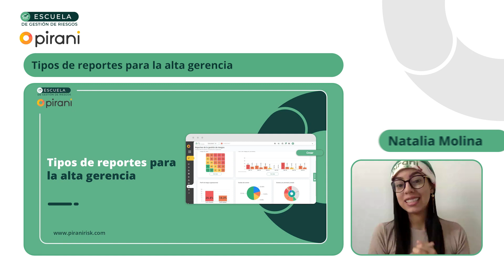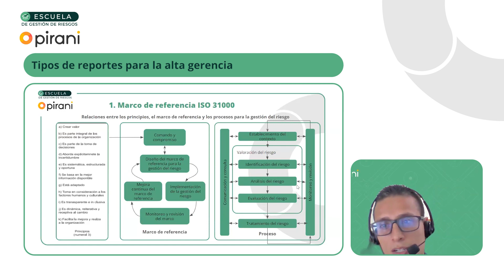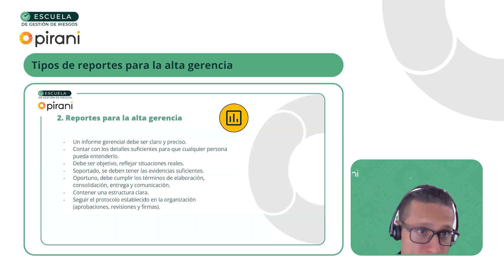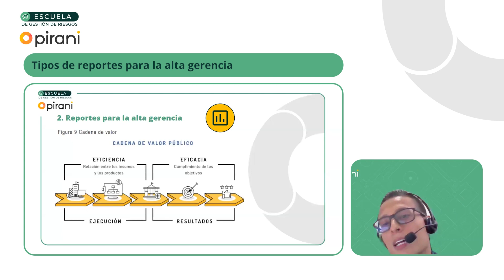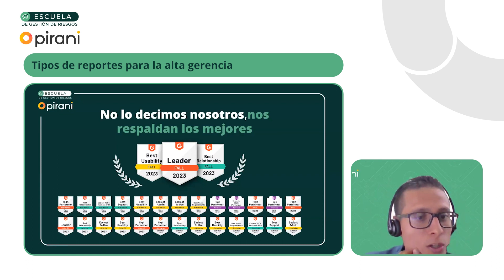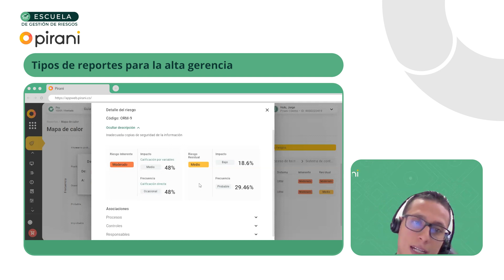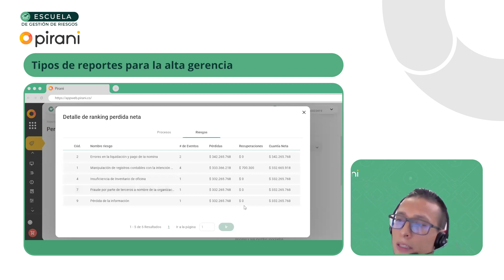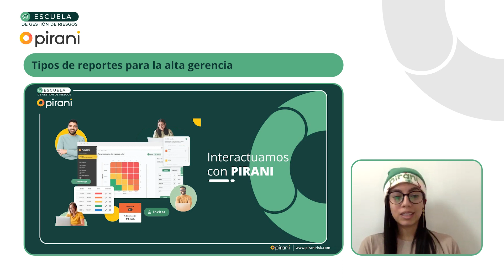Tipos de reportes para la alta gerencia 📊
🎓 Escuela de Gestión de Riesgos
Esta sesión Jorge Gómez experto en riesgos de Pirani, nos enseña los tipos de reportes para la alta gerencia teniendo en cuenta el marco de referencia ISO 31000 y todos los reportes que puedes encontrar en Pirani.